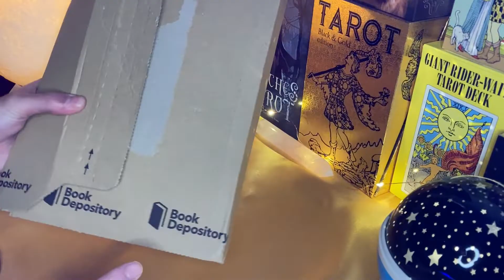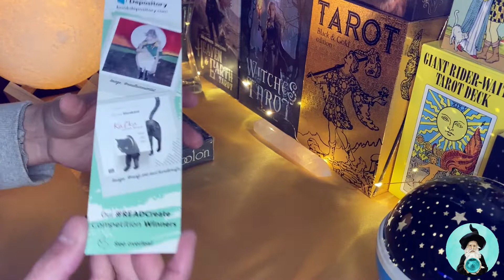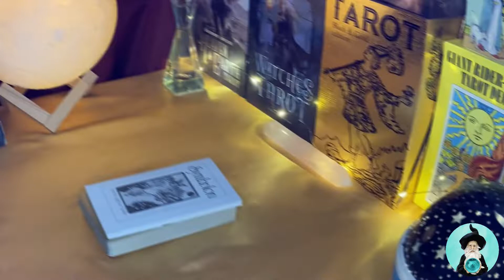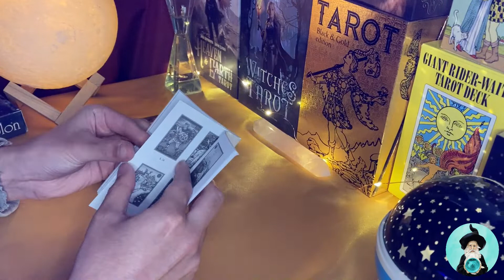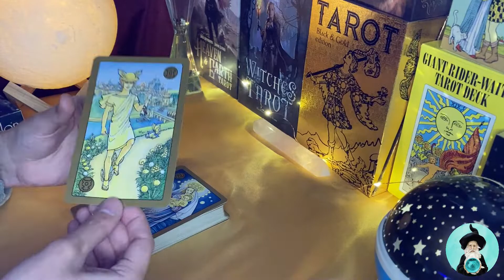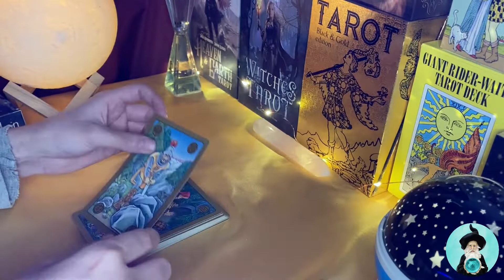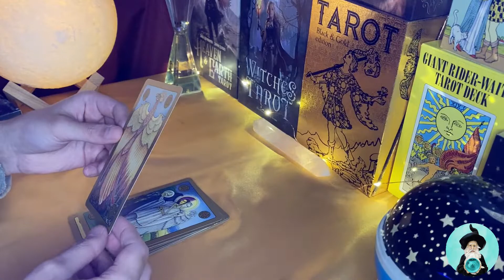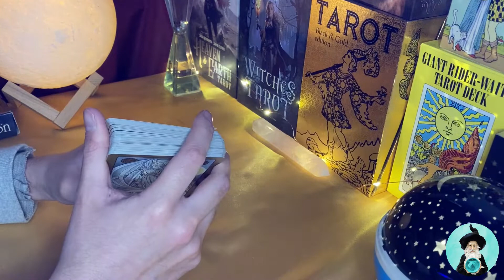SYMBOLON - UNBOXING Y RESEÑA | ASTRAL VLOG 🔮🧙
🍀Hola Comunidad🍀En El Dia De Hoy Les Traigo😀:
Symbolon By Peter Orban,Ingrid Zinnel,Thea Weller
Das Spiel Der Erinnerungen
Konigsfurt Urania

🔹Tarot Conseguido En : Bookdepository